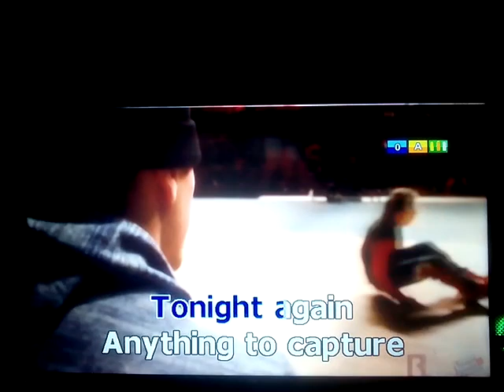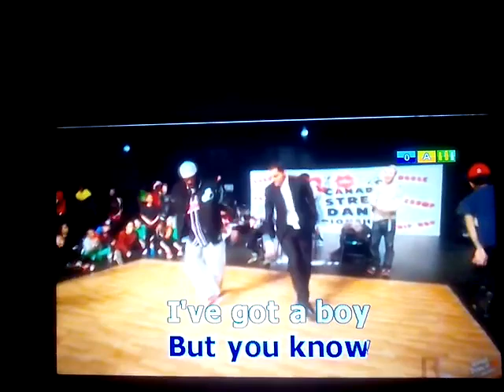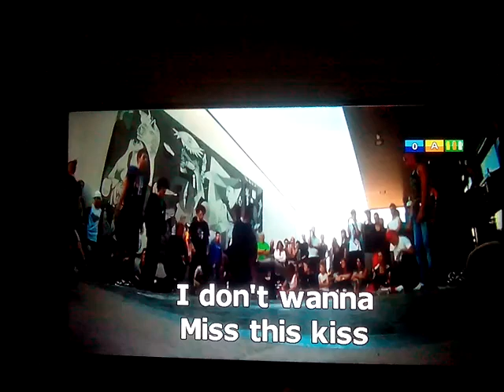[13115] This Kiss By Carly Rae Jepsen KARAVISION PRO KP-8800 Pamilya Hybrid Song Request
KARAVISION PRO KP-8800 Pamilya Hybrid Song Request
BGV: 4
Requested By: